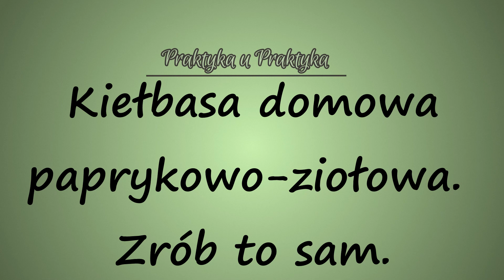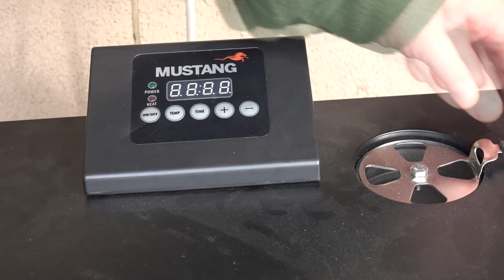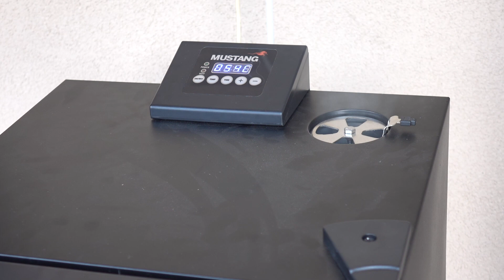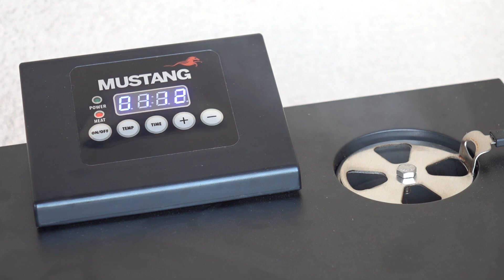Kiełbasa sucha, ostra, paprykowo-ziołowa - bez parzenia - Praktyka u Praktyka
Kiełbasa sucha, ostra, paprykowo-ziołowa. Mocny smak i aromat. Mocno wędzona i podpiekana w wędzarni. Można ją konsumować zaraz po wykonaniu, ale wykonałem ją w celu podsuszenia. Finalnie wiec otrzymałem kiełbasę na typową, szybką przekąskę. Kawałek kiełbasy w jedną rękę, a w drugą jakieś pieczywo i w drogę, bo czasu nie ma - świat czeka.
Gdy suszy się to aromat wędzonki jest obecny w całej okolicy. Po wysuszeniu wędlinę można zapakować próżniowo. Wytrwa wtedy bez problemu długie tygodnie. Dobra kiełbasa na teraz i na przechowanie. Znakomita też jako wkładka do dań czy zup, które dodatku wędzonki wymagają.